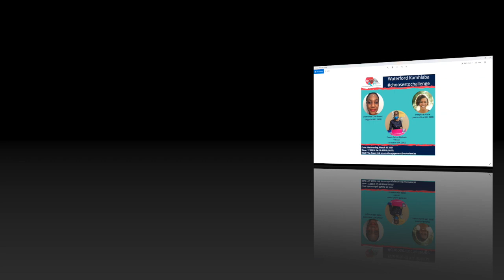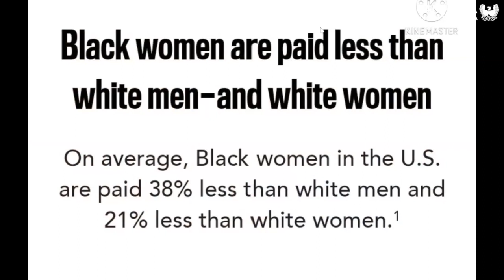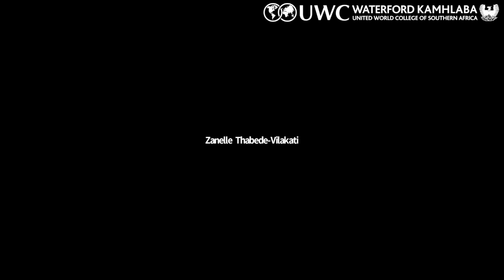Speaker Series 10 March 2021